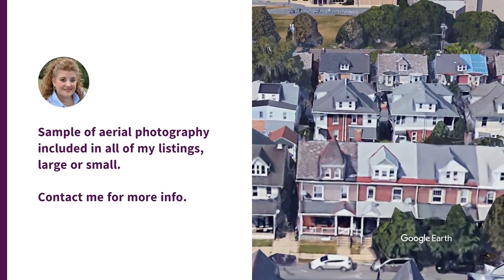Come Home to PA Sample Row Home Aerial View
I believe every listing deserves the same attention to detail and level of enhanced marketing - large or small.  That's why I include aerial property and neighborhood videos as well as a virtual home tour for all my listings.  Listings with video get 403% more inquiries than those without video.  86% of buyers use video to research neighborhoods and 70% use it to view home interiors.  Why not list with an agent who includes both - included in the standard listing.